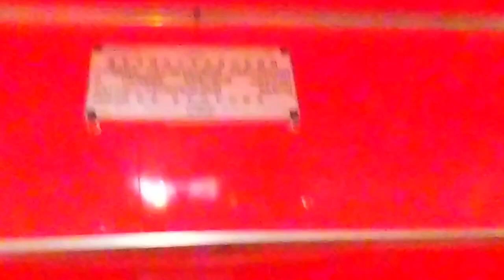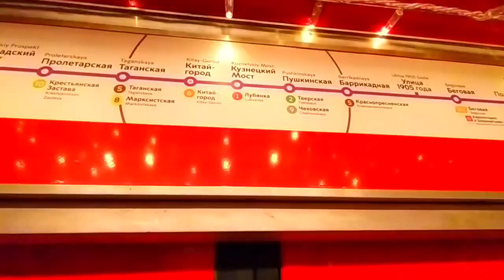С 2023 годом! Поездка на новогоднем метропоезде 81-710 "Ëж 3" по ТКЛ от Котельников до Планерной.